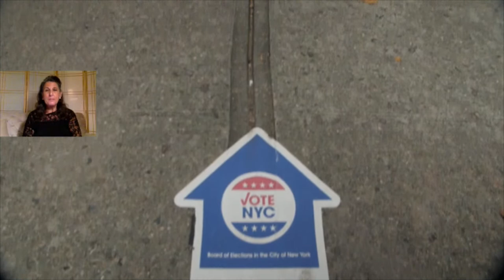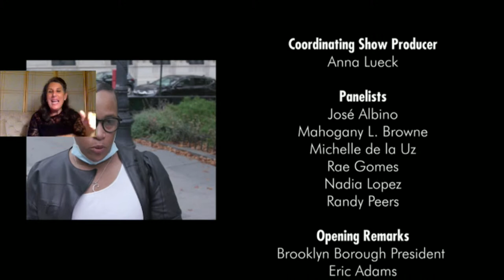Brooklyn for President | A BHeard Town Hall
With the 2020 Presidential Election on the horizon, BRIC has invited Brooklyn’s smartest thought leaders to a virtual BHeard Town Hall to create a “Brooklyn for President” focus group.

Each panelist will present three platform plank bullets for their new administration. The group will then collectively endeavor to establish Brooklyn’s five most important platform pillars from the original list of potentially disparate issues. Opening Remarks by Brooklyn Borough President Eric Adams.

Want to be a part of our live broadcast? Send us a short video (approx. one minute long, max. 1GB) describing what you would do if you were president, and tune in Weds, Oct 28 on the BRIC TV YouTube Live for a chance to see your video on-air!

Meet the Panelists:

José Albino is the Executive Director of GRIOT Circle. He has been responsible for guiding a diverse number of departments including, meals on wheels, senior centers, case management, health and wellness, supportive housing and mental health programs.

Mahogany L. Browne is a writer, organizer & educator. She is the Executive Director of Bowery Poetry Club, Artistic Director of Urban Word NYC, and the Poetry Coordinator at St. Francis College.

Michelle de la Uz is the Executive Director of Fifth Avenue Committee, Inc., overseeing the organization’s mission and comprehensive programs serving more than 5,500 low‐ and moderate‐income people.

Rae Gomes is a dedicated writer, social justice activist, organizer, and racial justice trainer. She is currently the Community Health Network Manager at the Red Hook Initiative.

Nadia Lopez is an educator, author, and founder of The Lopez Effect. She is the founder of Mott Hall Bridges Academy, a small STEAM-focused school located in Brownsville, Brooklyn.

Randy Peers joined the Brooklyn Chamber of Commerce as the President and CEO in September 2019. He brings with him decades of workforce and economic development expertise, and several years of executive leadership experience growing non-profit organizations that serve the business community.